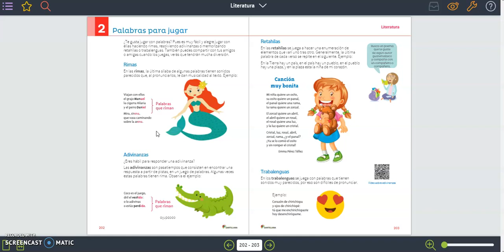Juego de palabras Rimas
Rimas, adivinanzas y trabalenguas